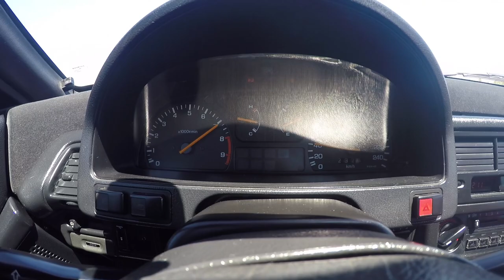Teaser Honda CRX I-VT - Domingo 19:00 YouTube Yuri Frances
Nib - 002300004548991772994